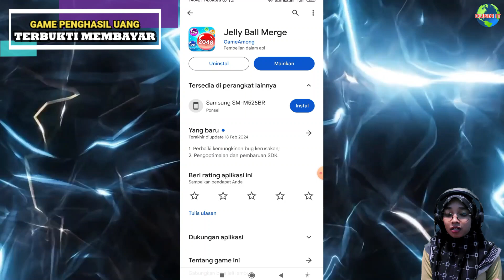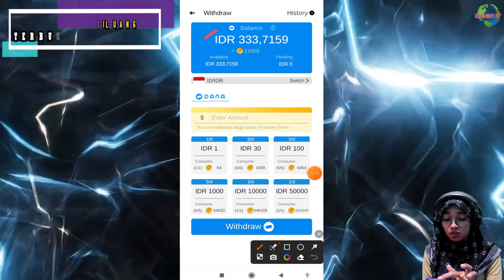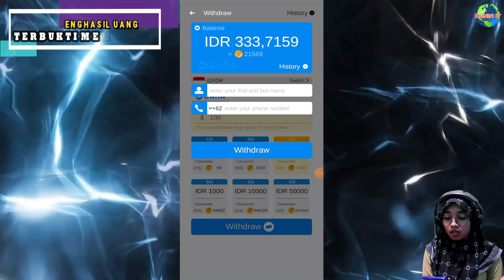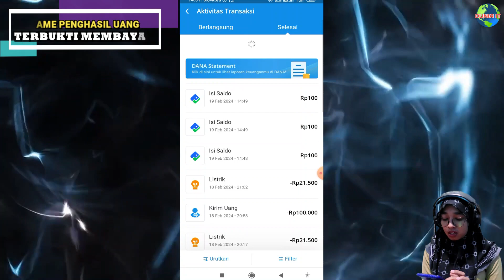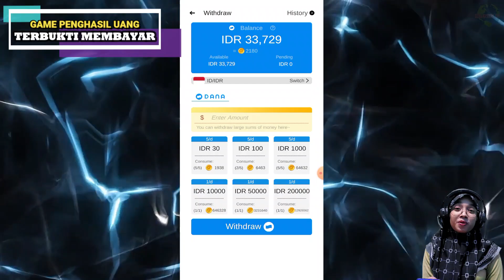WITHDRAW 3X SUKSES! GAME PENGHASIL SALDO DANA TERBUKTI MEMBAYAR 2024 - JELLY BALL MERGE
REVIEW GAME PENGHASIL UANG 2024 TERBUKTI MEMBAYAR - GAME PENGHASIL UANG

Pada video diatas akan membuktikan apakah game Jelly Ball Merge terbukti membayar terbaru.
Jika kalian ingin mencoba game tersebut bisa menonton review ini terlebih dahulu.